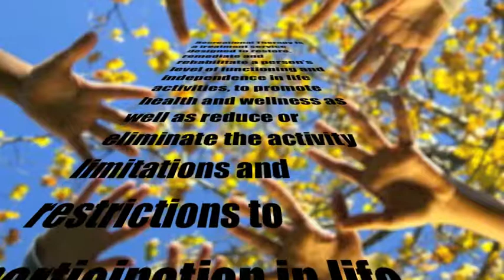What is Recreational Therapy?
A short 2 minute video explaining Recreational Therapy.
-Melissa Gurney